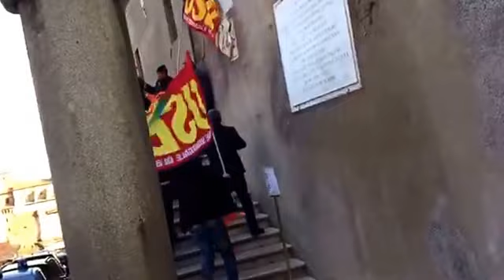Manutentori ATAC sfondano transenne in Comune durante incontro nuovo stadio